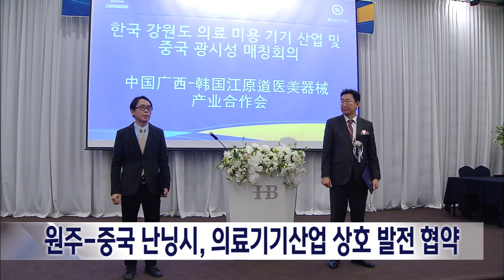2023. 3. 17 [원주MBC] 원주-중국 난닝시, 의료기기산업 상호발전 협약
원주시가 중국 광시장족자치구 난닝시와
의료기기 산업 발전을 위한 협약을 체결합니다.

협약에 따라 양 지자체는
의료기기와 의료미용 등 관련분야에서
상호발전을 위한 다양한 형식의
교류 협력 사업을 추진한다는 계획입니다.

원주시는 이번 협약을 통해
원주에서 생산된 의료기기의 수출 판로를
확보하고, 코로나19로 다소 정체됐던
산업 전반에 활력소가 될 것으로